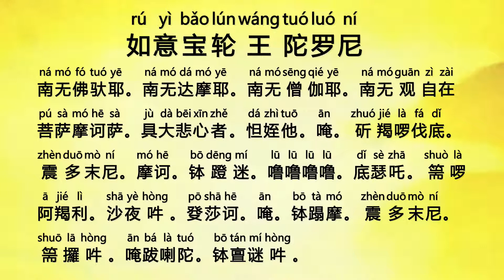Paritta Ru Yi Bao Lun Wang Tuo Luo Ni 如意宝轮王陀罗尼